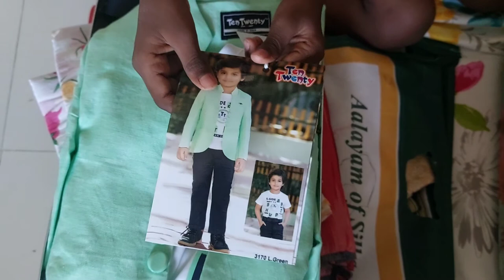தீபாவளிக்கு புத்தாடை வாங்கியாச்சு 🤩|Diwali shopping🛍️@Pothys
தீபாவளிக்கு புத்தாடை வாங்கியாச்சு 🤩‎@Saswakavin Tamil